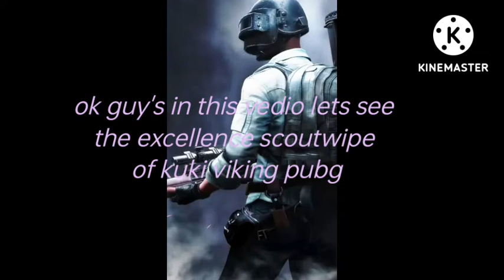excellence scout-wipe kuki viking